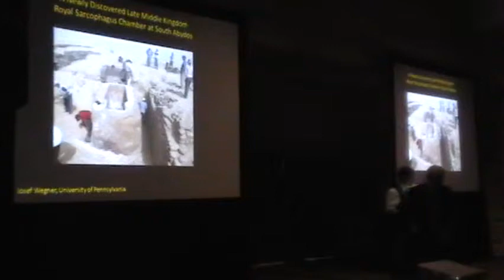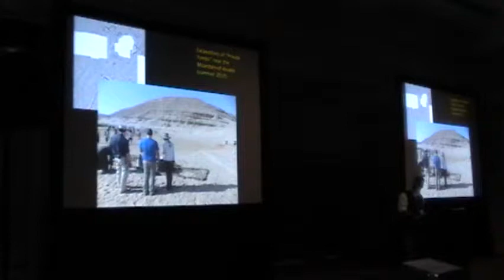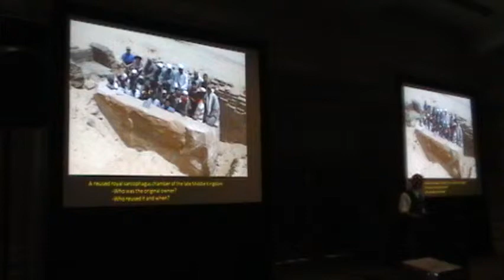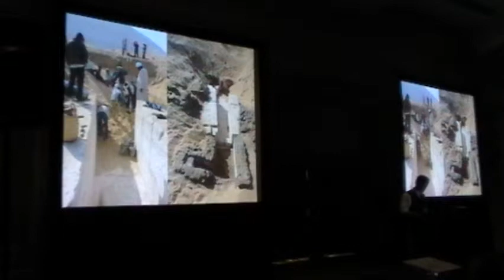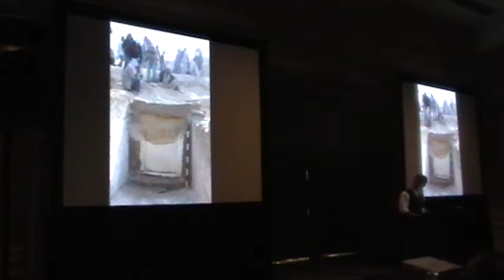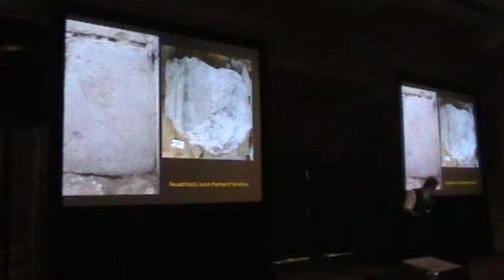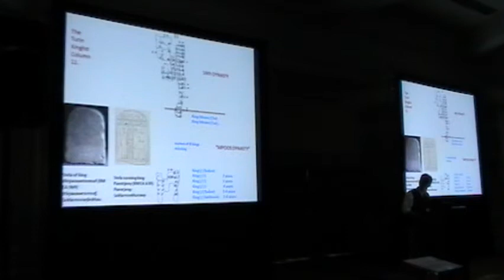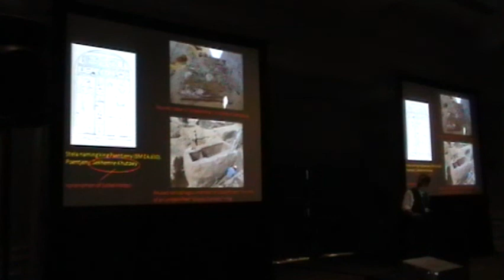Dr. Joesph Wegner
2014 Annual Meeting, A Newly Discovered Late Middle Kingdom Royal Sarcophagus Chamber at South Abydos